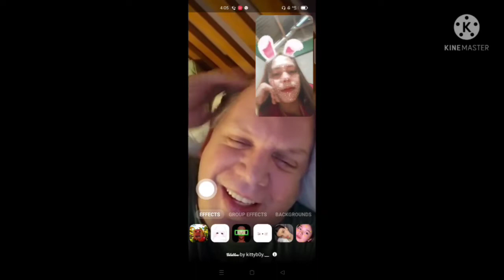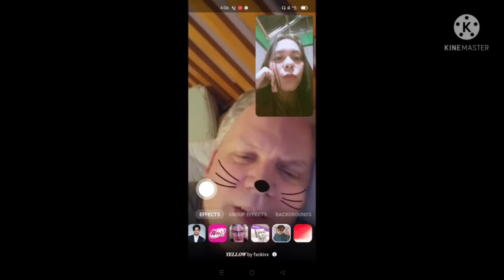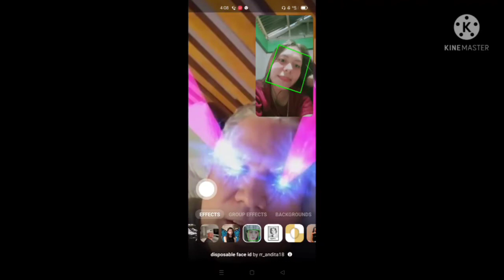LONG DESTANCE RELATIONSHIP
its Long time LDR hoping getting closer 🥳 I missing u so much